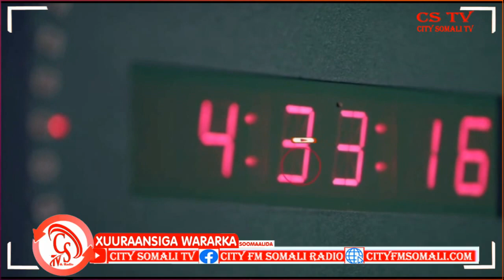Howlgalo soo qabtay dhalinyaro farabdan oo laga sameeyay Xaafadaha Magaalada Garbahaarey....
Howlgalo soo qabtay dhalinyaro farabdan oo laga sameeyay Xaafadaha Magaalada Garbahaarey ee Gobolka Gedo